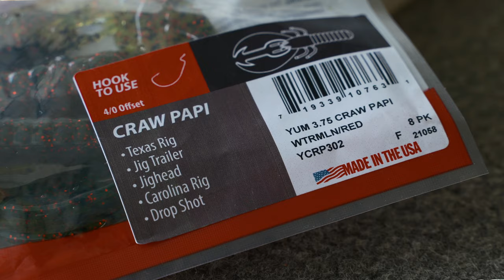CRAW PAPI | YUM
Muy buenas a todos! Hoy os traemos otro How To de la mano de nuestro amigo Carlos Zamorano, donde no vuelve a enseñar otra técnica más, esta vez vemos en sus manos un cangrejo con una presentación muy realista, el cual podemos usarlo de diferentes formas y técnicas!